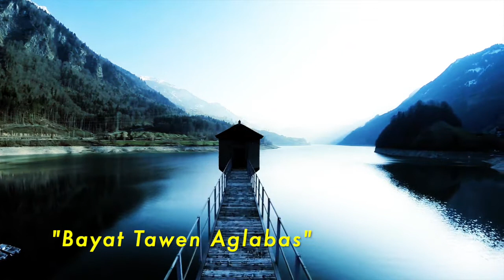TTN Episode #14 - "PANAGBABAWI"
Sin & Repentance.